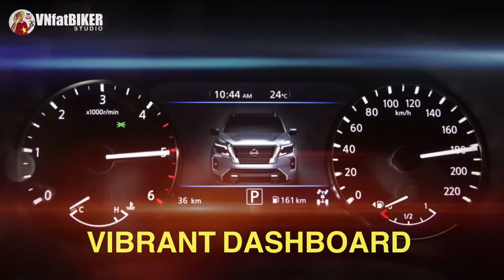🔴2021 NISSAN NAVARA PRO4X | SPECS AND FEATURES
This is the NEW 2021 NISSAN NAVARA to be released on Q1’2021 in Australia.